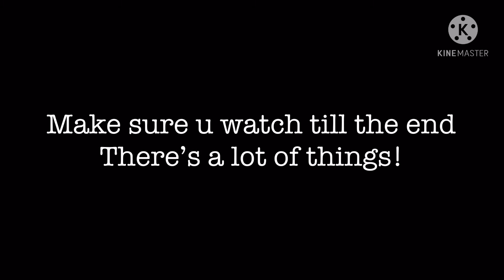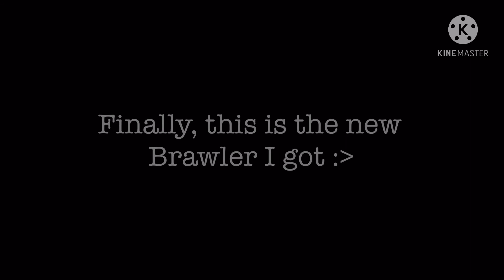Brawl Pass unboxing (part 9) In brawl Stars *extremely lucky*